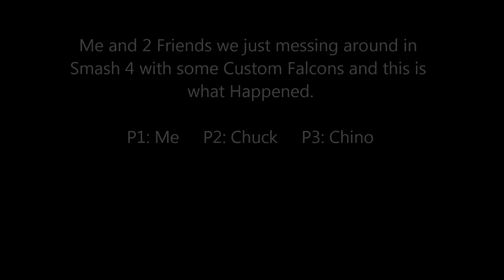What Happened?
Tell Me What Happened